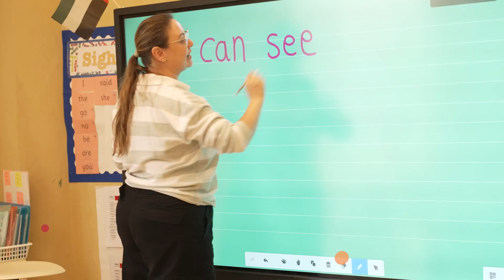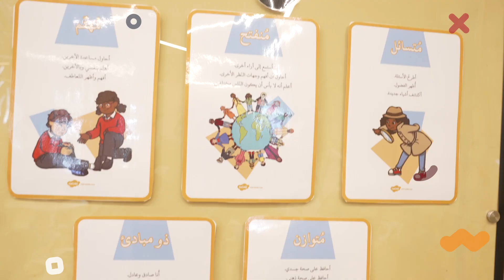Dar Al Marefa Early Years Programme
Welcome to Dar Al Marefa Early Years Programme!  In this video, we take you on a journey through our nurturing learning environment, where our little learners embark on their educational adventure.

Discover how our dedicated educators, innovative curriculum, and engaging activities inspire curiosity and ignite a love for learning in every child.